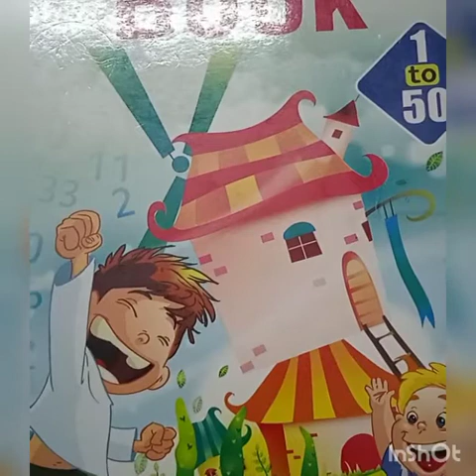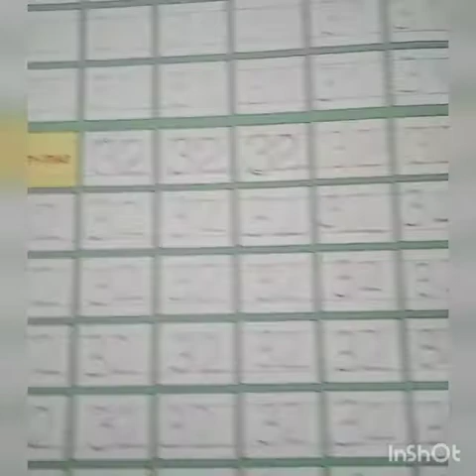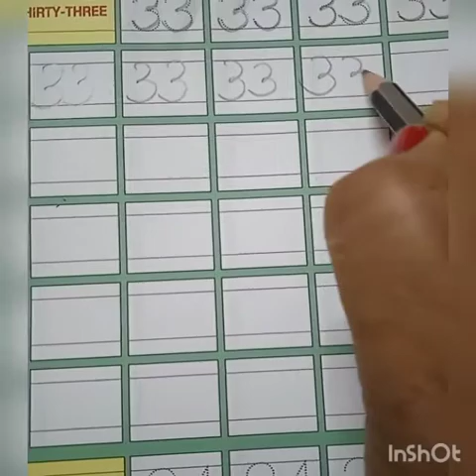Class-Nursery, Sub-Math, Term-2(Day-17).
see & Write--32 & 33; Fii with colours-31.